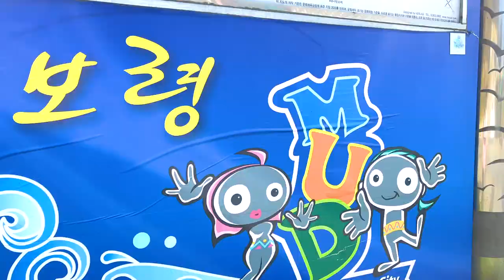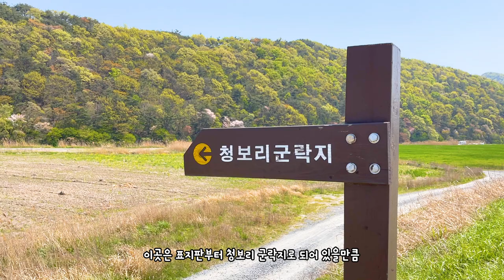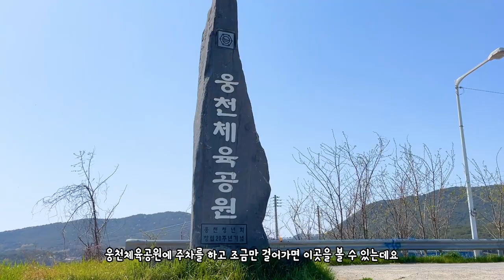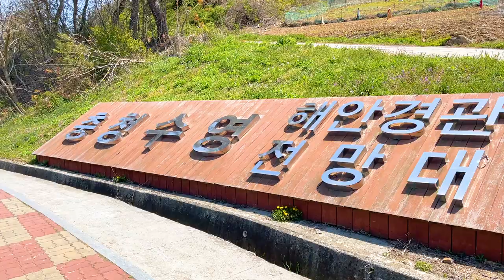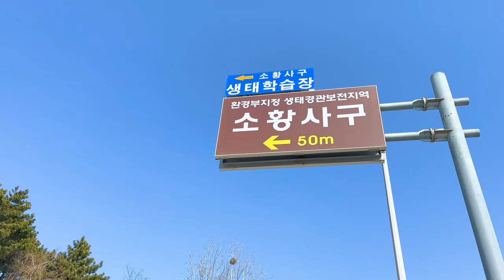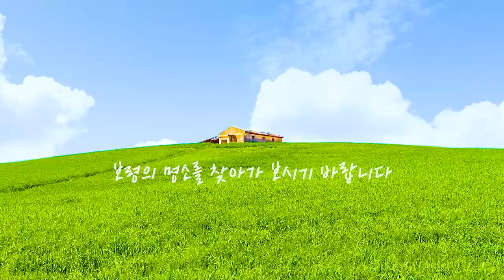국내여행지 추천 보령 가볼만한곳 그림 같은 보령 청보리 명소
이번에 떠난 곳은 보령입니다!

보령에 정말 그림같은 청보리 명소가 있어서 찾아갔는데요
그곳은 과연 어디?
그리고 또다른 청보리 명소 웅천체육공원
충청 수영성과 해안경관전망대

마지막으로 조용히 서해를 즐길 수 있는 소황사구 까지 !

초록초록한 보령으로 떠나보시죠!